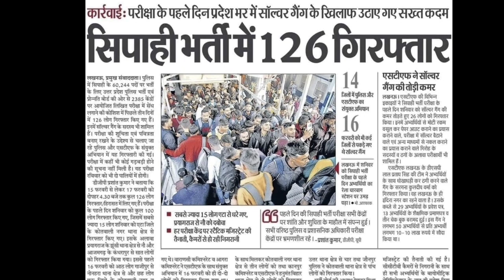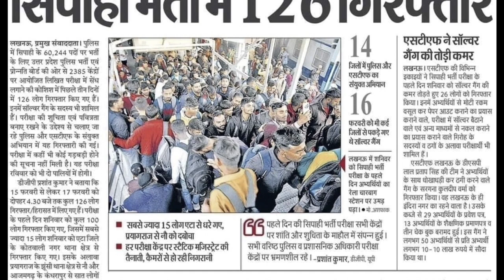Up Police Paper Leak 2024 | Kya Up police ka paper leak ho gya ? | पुलिस परीक्षा 2024 पेपर लीक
उत्तर प्रदेश पुलिस परीक्षा लीक
उत्तर प्रदेश पुलिस परीक्षा पेपर लीक